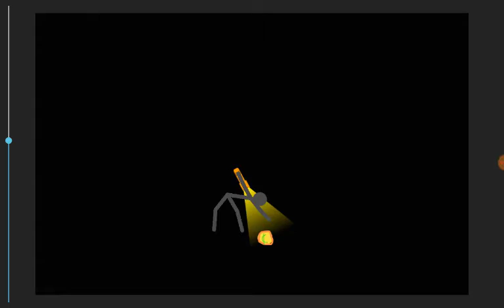Stickman ep.3 coins in a cave